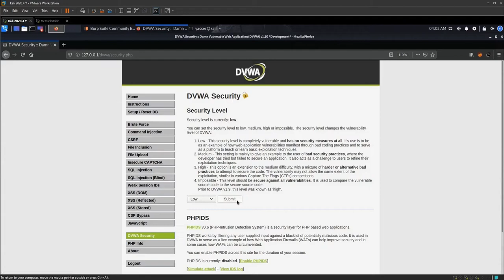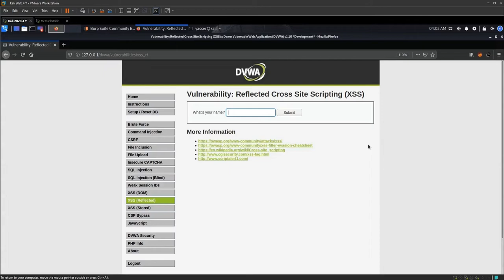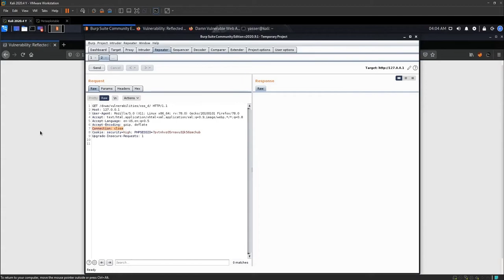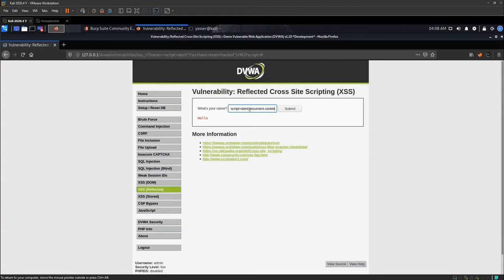شرح ثغرة Low Level | XSS Reflected